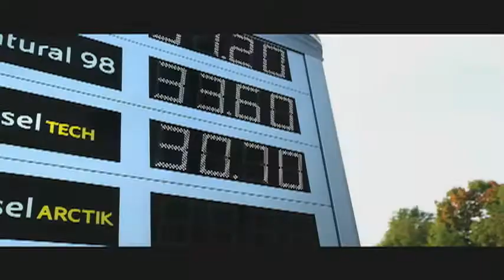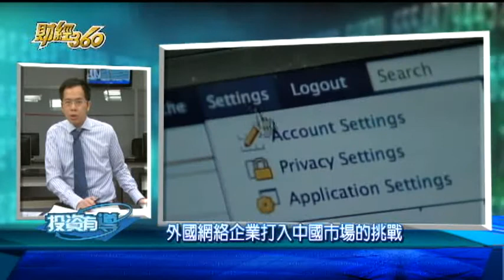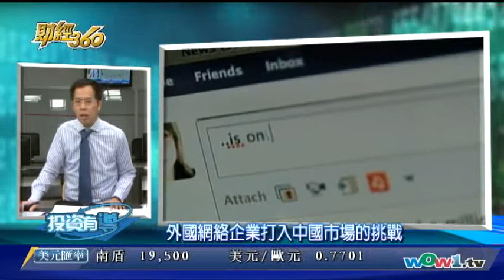WOWtv 財經360 - 0107 最新經濟數據及後市分析 粵 1/2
主持人:  葉永禧 ; 最新經濟數據及後市分析, 外國網絡企業打入中國市場的挑戰 - 投資 加幣 理財